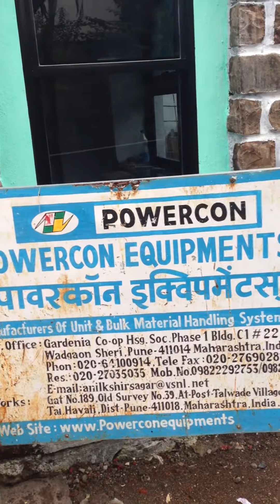POWERCON LATEST 17 JULY 13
POWERCON EQUIPMENT PUNE  WORKS